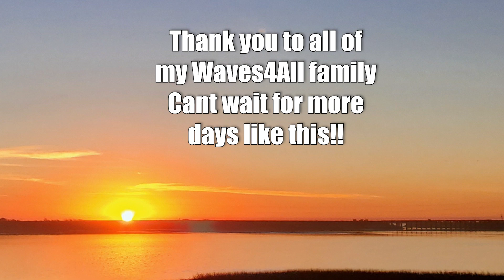with a blind adventurer and Waves4All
Hey Guys, In this video my family and I went down to San Diego's Mission Bay. We met up with some good friends from @Waves4All and went out on the Catamaran and ripped it up on our SeaDoo's. Check out my good friend's, John White @expiditiontrufit and @joshuahthejedi as they shredded the bay! Also, give me some feedback in the comment section below! "No Limits...Only Possibilities!"

2. Song: Lvne - Tribes

3.

🎵 Track Info:

Title: Keep On Going by Joakim Karud

John's Facebook